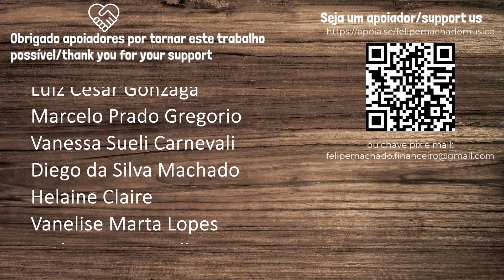Prelúdio N°2 - Heitor Villa-Lobos by Gabriel Santos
2) Curta este vídeo e fortaleça nosso trabalho/  like this video and strengthen our work.

Olá amantes da música e do violão. Hoje estamos expandindo nosso projeto para novos interpretes  e é com muita alegria que compartilho  a produção da perfomance do Prelúdio 2 de Heitor Villa-Lobos com meu camarada e grande amigo Gabriel Santos. Obrigado pela força irmão! Que venham muitos outros!!

❤️Obrigado apoiadores por tornar este trabalho possível:
Viviana da Silva Machado
José Divino
Luiz César Gonzaga
Marcelo Prado Gregorio
Vanessa Sueli Carnevali
Diego da Silva Machado
Helaine Claire
Vanelise Marta Lopes
Anderson Francellino
Marcelo Fernandes Pereira
Caio Bressan
Eliezer Inacio Ferreira
Luciana Monteira
Rafael Pedrosa Salgado
Joubert Tadeu S. Machado
Vanessa da Silva Oliveira

MUITO OBRIGADO!